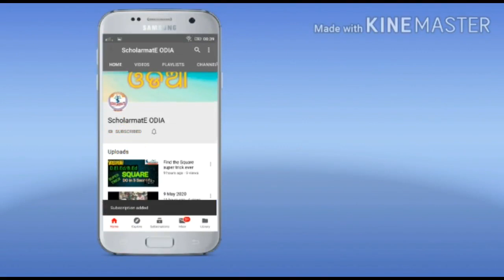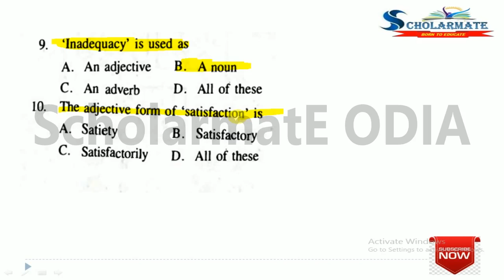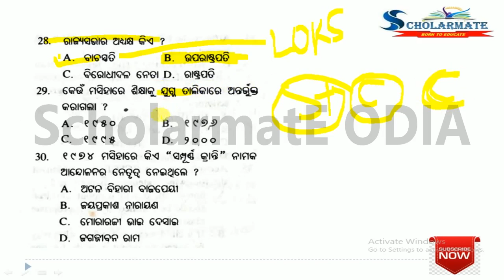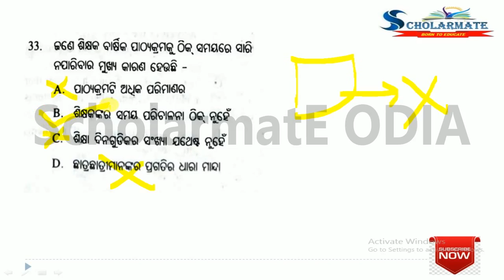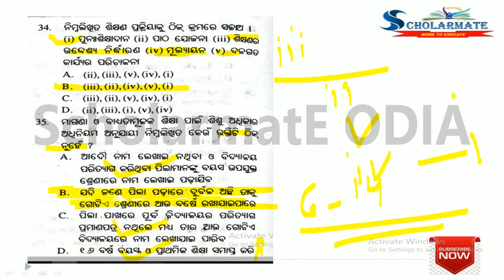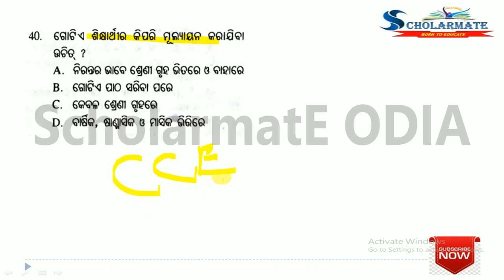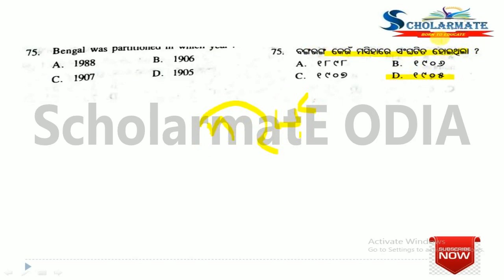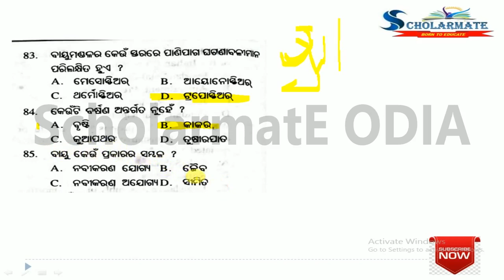CT/D.El.Ed ENTRANCE 2014 Q & A PART 1 ENGLISH ODIA SOCIAL STUDY TEACHING APTITUDE SchoolmatE ODIA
This SCHOOLMATE ODIA channel is for the aspirants of
IGNOU_B.Ed and OSSSC AND ALSO all teacher education relating exam .

hope you love this channel and give support to us.